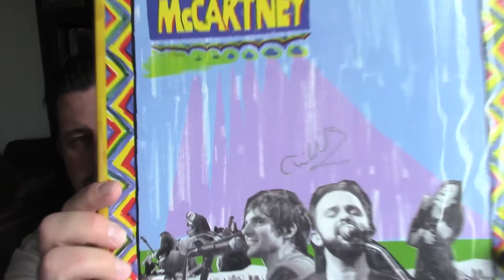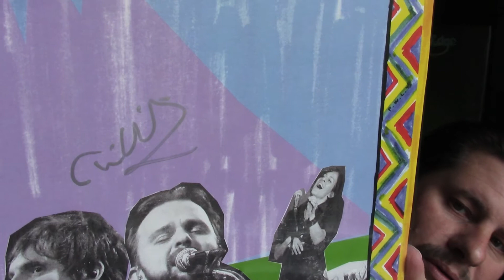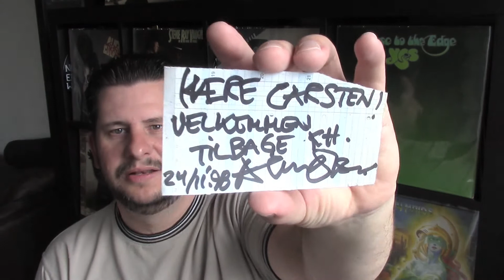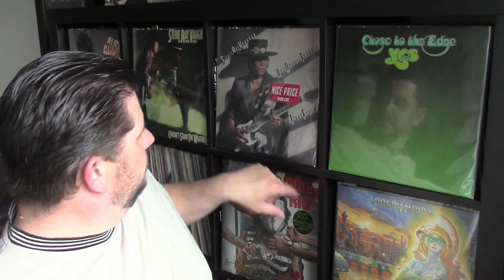RE: TheVinylCorner 800 subscribers Contest - Autographed Vinyl